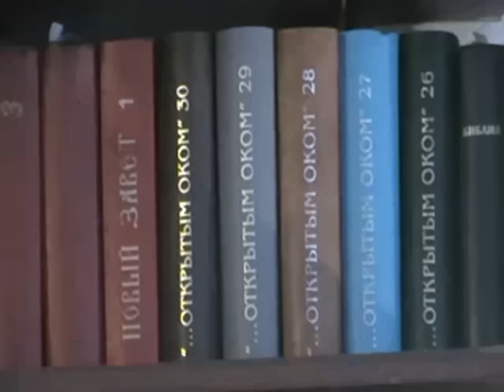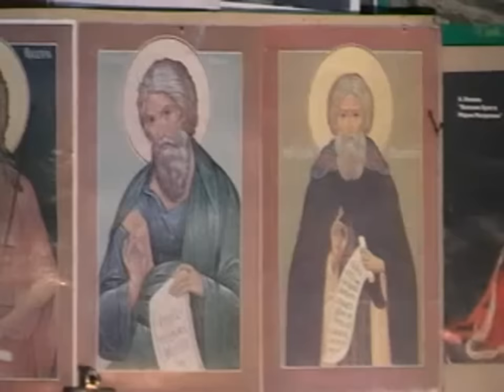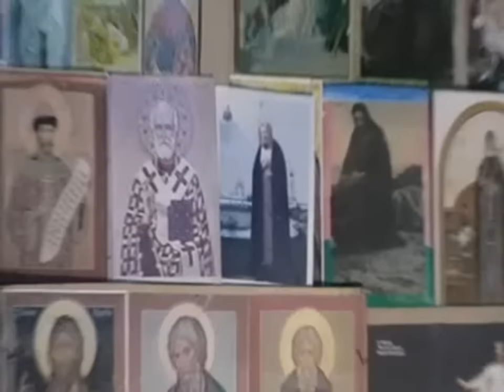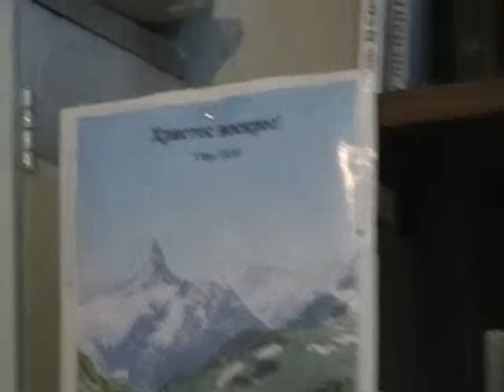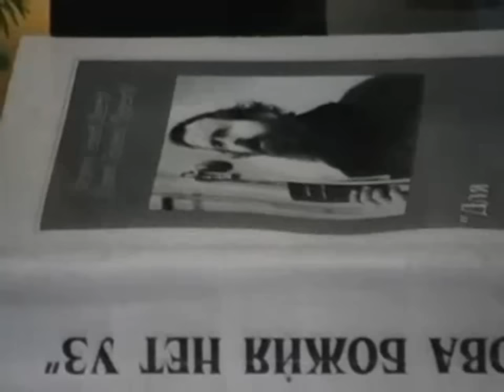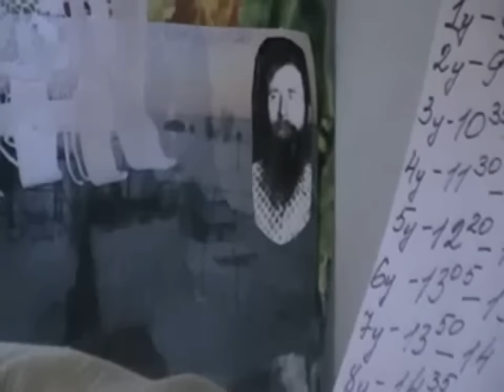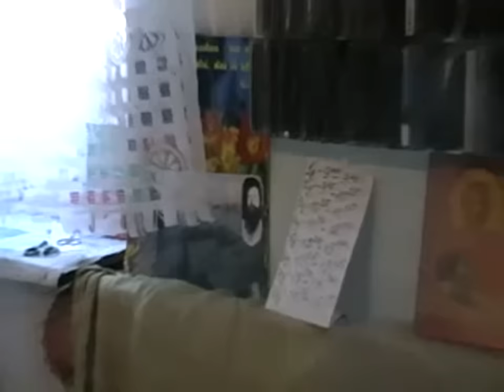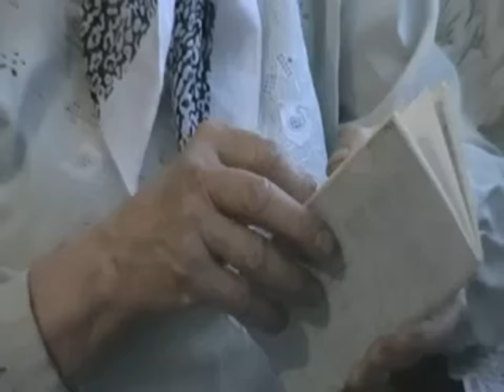№8. Из архива разрозненное в одном файле. По этапу... на свободу!